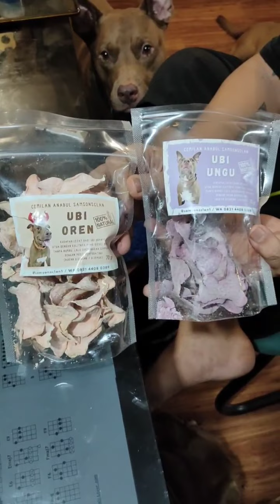Snack Sehat ala Samsonsclan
monggo mampir..